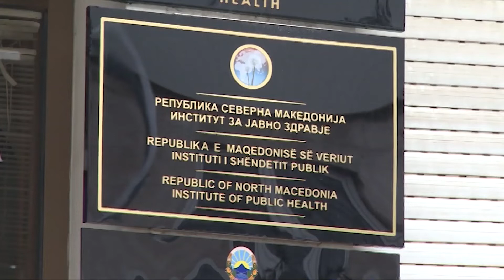Брканицата заврши: Тестиран кичевецот сомнителен на мајмунски сипаници, се чекаат резултати